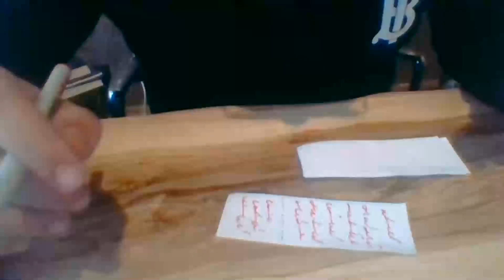Medyum Ercüment Hoca 0552 282 33 33 ücretsiz bakım Canada Montréal Ak Muska